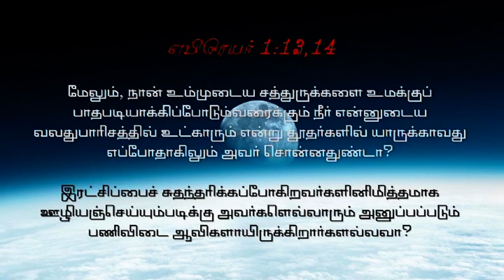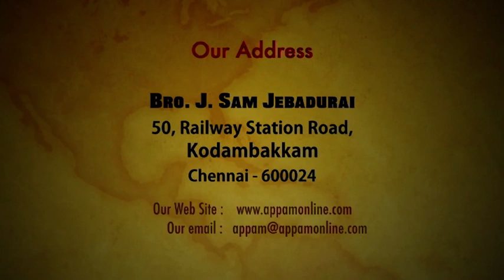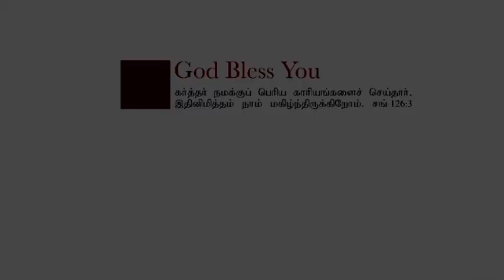தேவதூதர்கள் பணி || Bro. Sam Jebadurai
For 24 X 7 prayer support:
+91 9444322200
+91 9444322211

Account Name : Elim Glorious Revival Church
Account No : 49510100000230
IFSC CODE : BARB0KODAMB(fifth character is Zero)
Bank     : Bank of Baroda
Branch :  Kodambakkam

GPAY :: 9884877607